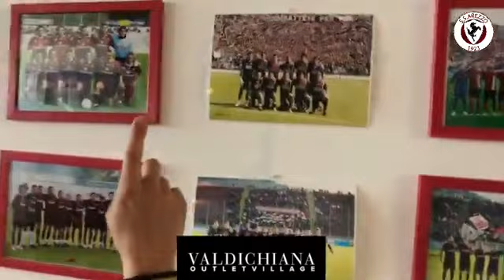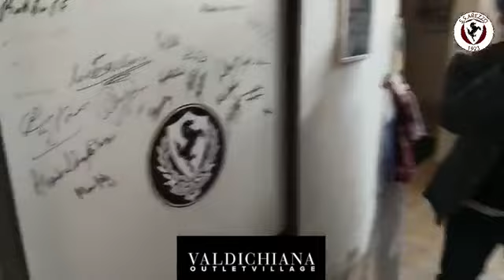Il nono appuntamento con AskArezzo: ospite in studio, Samuele Sereni